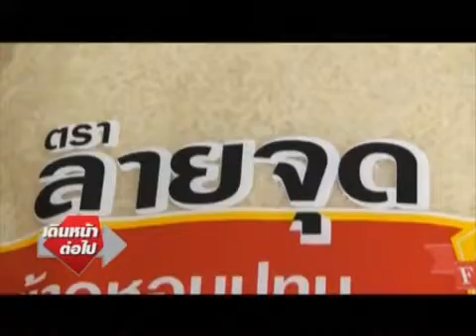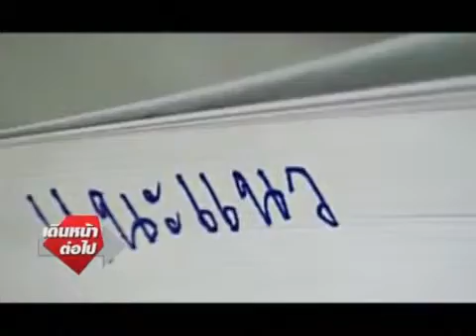หมอเหวง 2/3 เดินหน้าต่อไป 21ก.ค.58